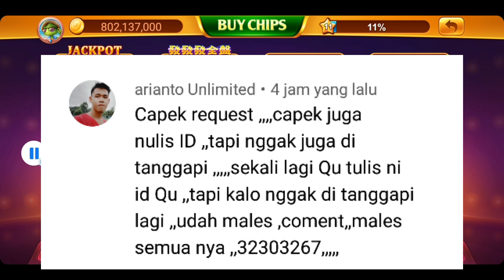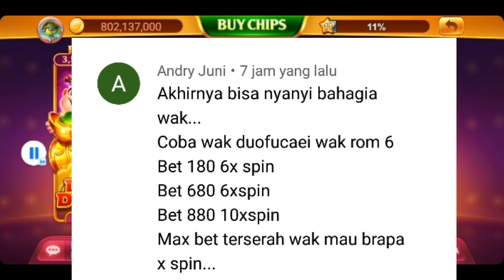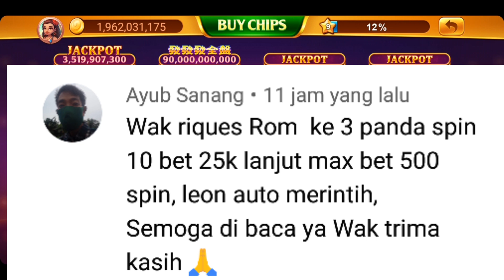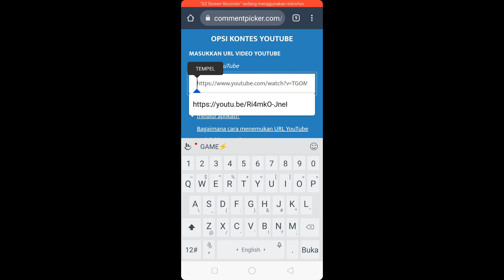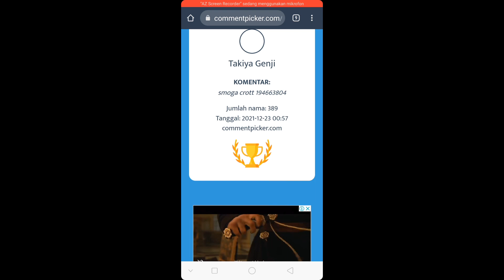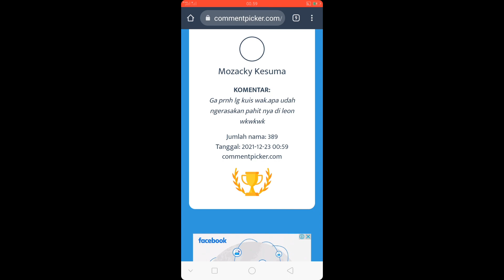Mantap!!! trick panda dari subscriber bikin semangat.Tewas di ducay menang di panda. ada giveaway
trick yang bikin burung ijo di ducay. tapi panda masih dapat menang. tentukan dulu di ducai tapi menang juga akhirnya di panda. mantap. VIDEO INI HANYA HIBURAN.